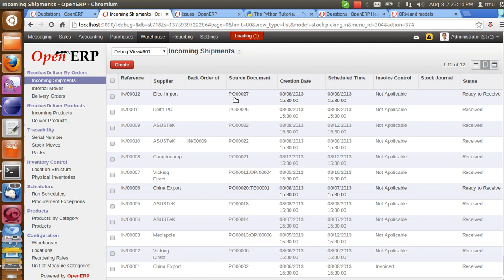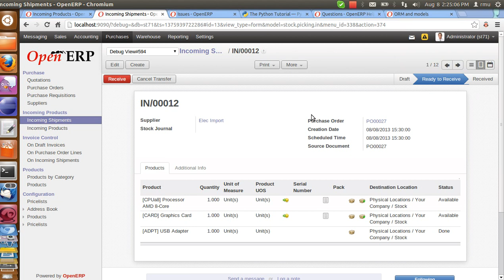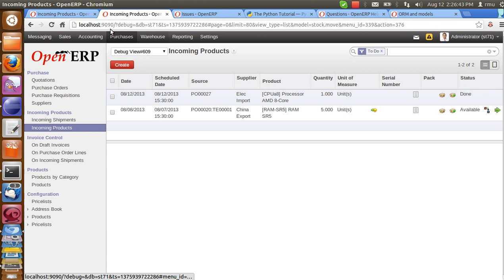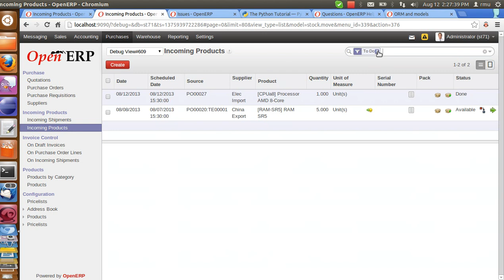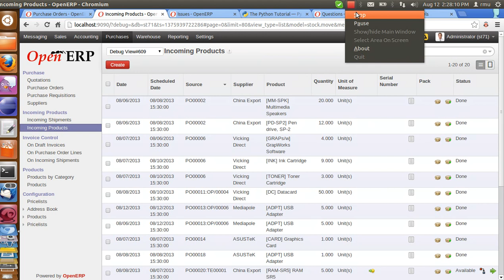incoming shipment date